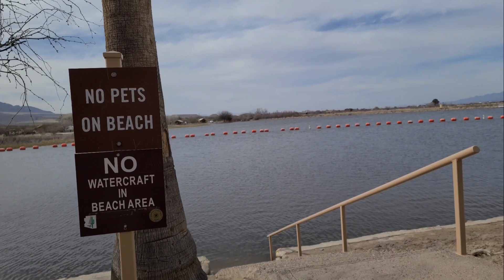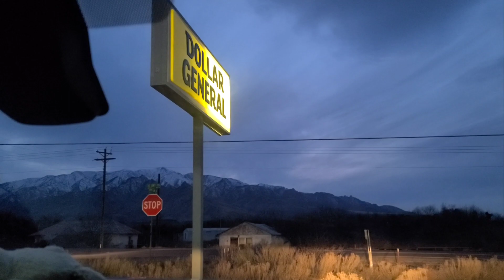Walking around Roper Lake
VlogStar